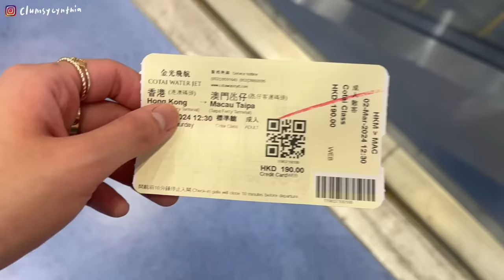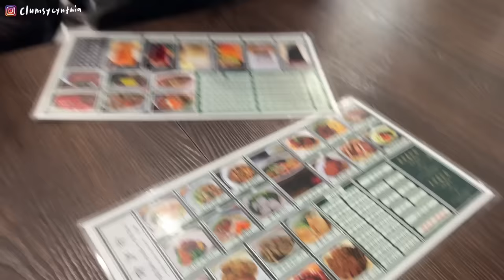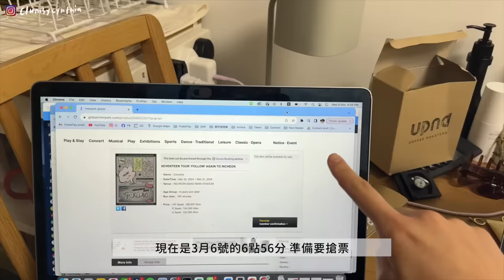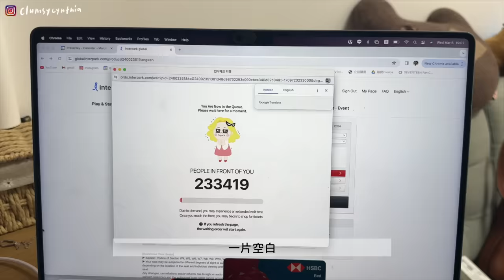VLOG | 剛發生了什麼...? 意料之外的燒錢計畫💸🤯/四個P人一起旅行的結果=毫無計畫可言🤓/我最愛的玫瑰香氣🌹anillO開團購囉🤍/法國吐司🍞, 奶茶湯圓🍡/我在澳門變成一個酒鬼🍷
我好開心！談到我很很很很喜歡的團購～～

傳送門(TW)🚪 (**請見後面的細節)

這次我主要想分享Rosy Night系列，裡面有洗髮乳/精華素/頭髮噴霧/髮油
Rosy Night系列真的是我用過調得最好的玫瑰香氣!
淡淡的、低調的煙燻玫瑰味 是那種溫暖且若隱若現的存在
大膽預測八九成的人都可以接受且喜歡這個味道🫡
(拜託大家都去試試看🥺)

精華素個人想特別說一下 真的很愛!!!
剛擠出來會是水狀 塗抹在髮尾之後會變熱&起泡
用熱度將精華素鎖進頭髮裡 溫和但頭髮順滑效果很好！
很適合平時有在做燙染做造型的朋友🤍

髮油和頭髮噴霧的味道也是好好好舒服的淡淡玫瑰香🌹
出門前噴兩下 整個人會變得低調但很有氣質！
（走過可能路人會回頭說 「嗯？剛是什麼香香的」的那種低調）

現在用團購網址進去就可以看到團購價囉！
會比平時他們品牌自己不定期的折扣再更多！

滿HK$500還會再送10ml髮油 旅行超方便!!🤍

因為台灣區目前沒有小髮油
所以沒辦法做到滿額贈不好意思嗚嗚

另外台灣和香港本身官網的原價就不一樣
所以大家點進去會看到團購價格不同是正常的喔！
（在香港點進台灣網站會自動看到台灣價格的港幣）

最後最後！團購只到3月18日23:59哦
讓我們一起療癒自己吧 love love!! 🌹🍷

產品介紹內容沒有贊助成分、團購會有分潤唷!